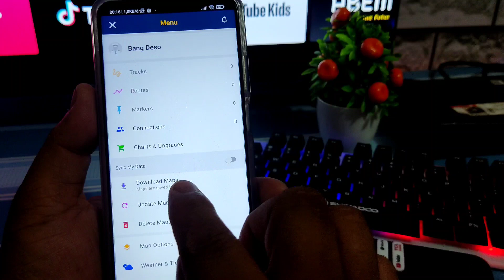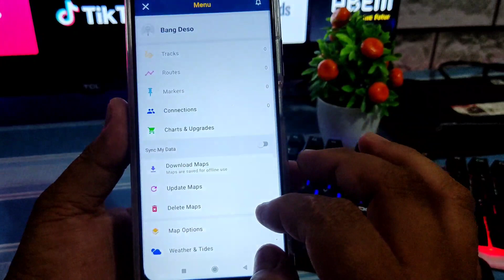NAVIONICS BOATING HD Cara Terbaru Download Peta Navionics